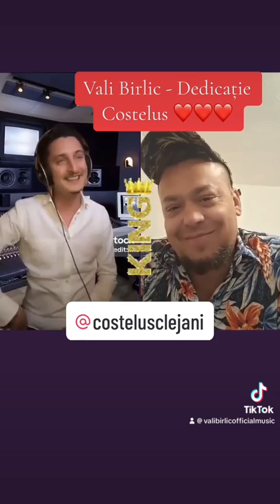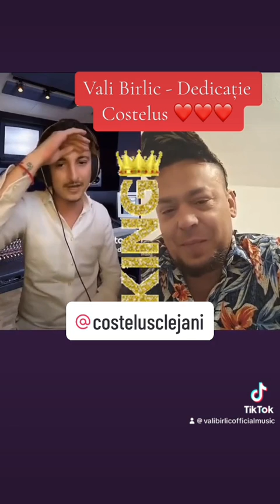Vali Birlic @costelusdelaclejani - Eu sunt omul care poate | tik tok Live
Vali Birlic Music